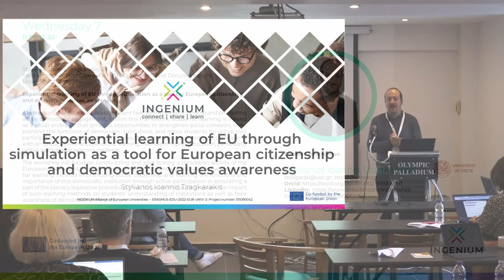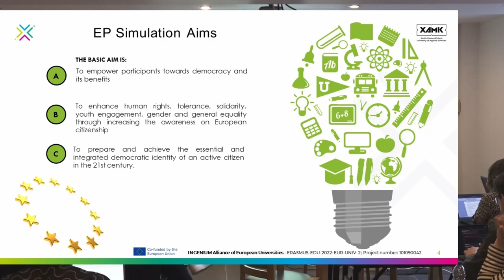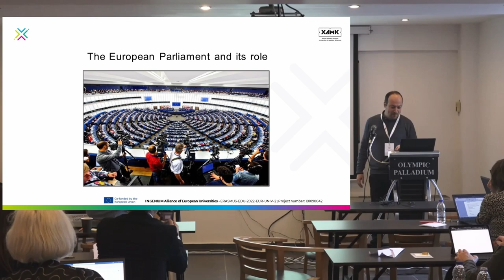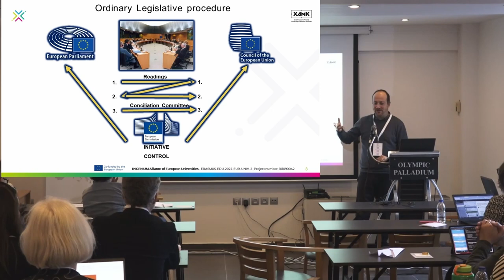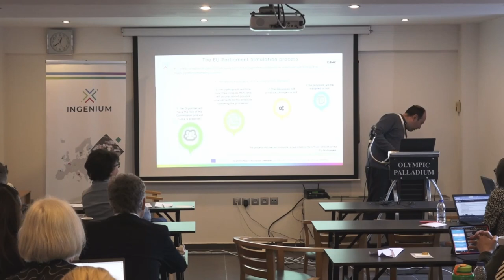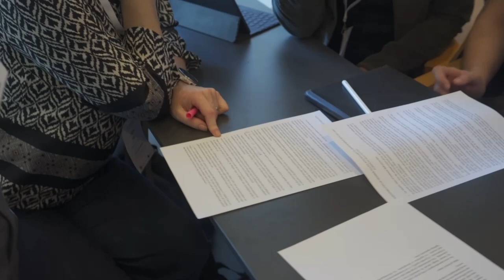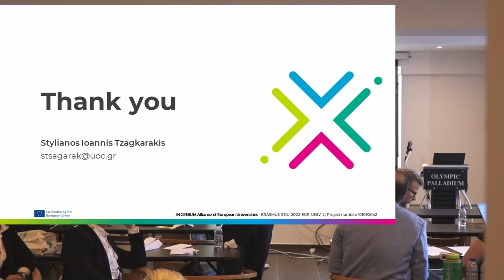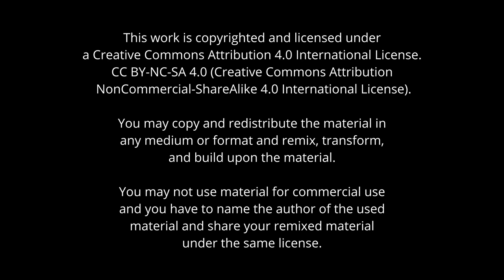INGENIUM Staff Academy: Experiential learning, S. I. Tzagkarakis, University of Crete, Crete 02/2024